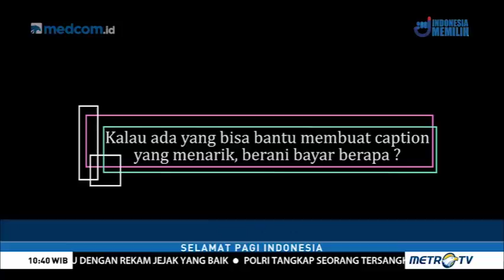Peluang Menjanjikan Bisnis Merangkai Kata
Salah satunya dengan membuat caption yang menarik. Kini ada jasa pembuatan caption yang peluang bisnisnya cukup menjanjikan.